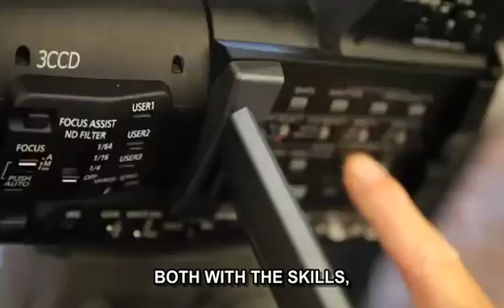Visual Communications Technologies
Century College VCT program